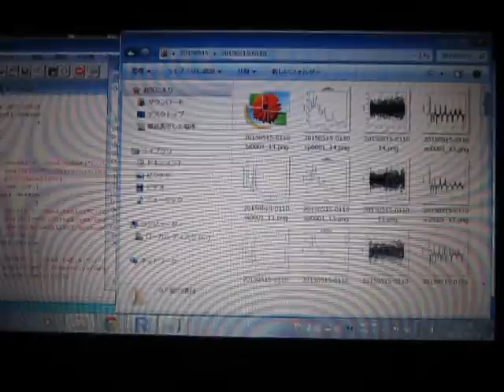超音波の音圧測定解析 Measurement and Analysis of Ultrasonic Wave